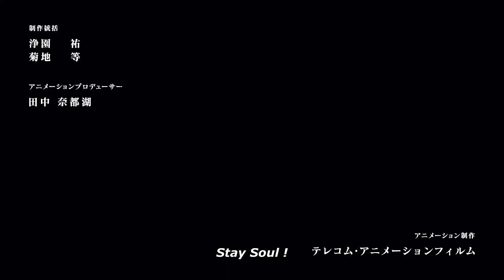Seven Deadly Sins : Four Knights Of The Apocalypse Saison 2 - Opening VOSTFR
Traduction : Moi-même
Retrouvez la saison 2 sur le site de la Seimeisen Fansub : seimeisen.fansub.ch